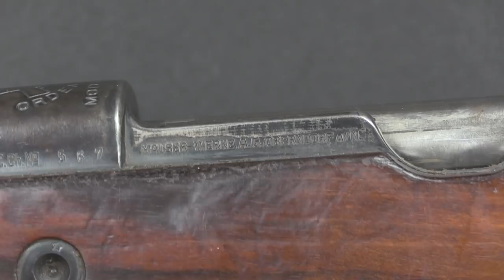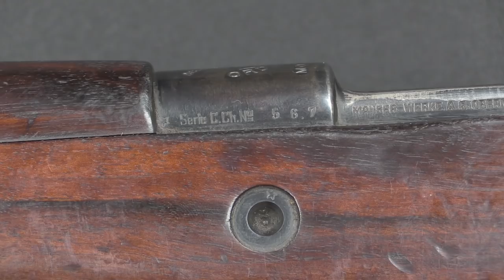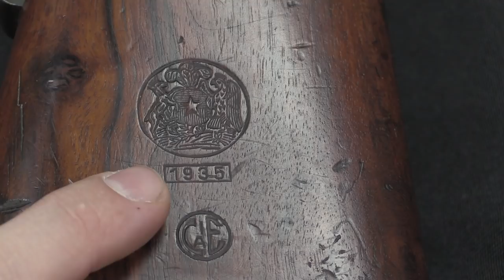Orden Y Patria: Carabineros de Chile Model 1935 Mauser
The Carabinieros de Chile were formed in 1927 by combining the Rural Police, Fiscal Police, and Corps of Carabinieros into a single national police organization. We do not have an organization like this in the United States, but they are fairly common elsewhere in the world, acting as sort of a combination of National Guard, FBI, and police.

At any rate, the Carabinieros needed rifles, and in 1935 they placed an order for 10,000 carbines from Mauser in Oberndorf. These were chambered for 7x57mm Mauser (the standard Chilean military cartridge) and were all delivered prior to the outbreak of World War Two. They are excellent quality rifles, and feature a number of unique markings, most notable the receiver crest of crossed rifles over the Carbinieros motto, “Orden Y Patria”. They also have a unique sling arrangement, with the original Mauser quick-detach fitting fixed permanently in place by the addition of a saddle ring for mounted use.

This particular example is all matching, including the cleaning rod, and has very nice distinct stock markings.

Forgotten Weapons
6281 N Oracle #36270